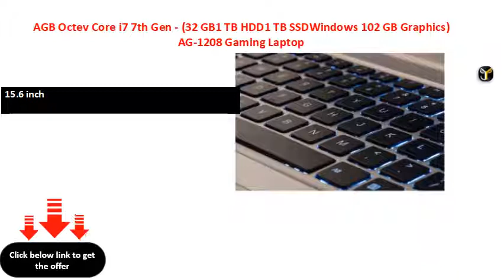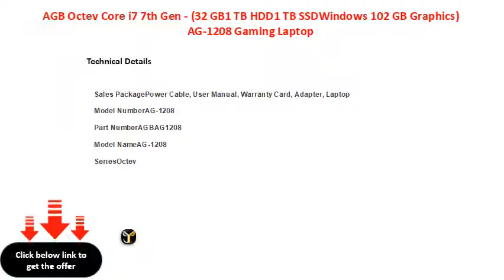AGB Octev Core i7 7th Gen - (32 GB1 TB HDD1 TB SSDWindows 102 GB Graphics) AG-1208 Gaming Laptop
AGB Octev Core i7 7th Gen - (32 GB/1 TB HDD/1 TB SSD/Windows 10/2 GB Graphics) AG-1208 Gaming Laptop  (15.6 inch, Silver)
NVIDIA Geforce GTX 950 for Desktop Level Performance
15.6 inch